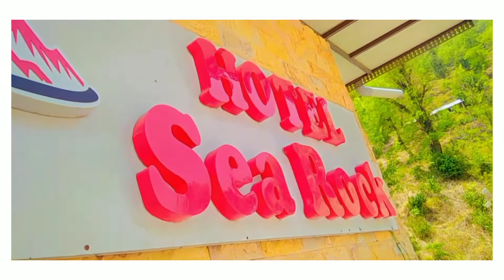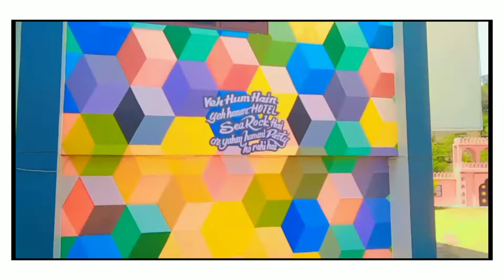Hotel sea Rock📷song shoot done ✅(aishalakha)